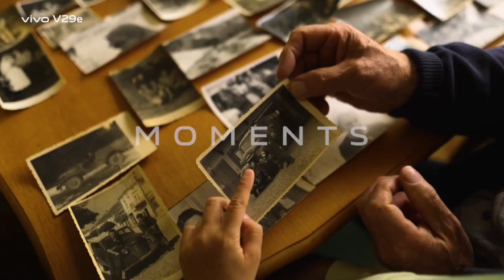Vivo V29e Price in India 2023, Full Specs & Review !! 50MP सेल्फी कैमरा वाले Vivo V29e की लॉन्च डेट!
Vivo V29e India Launch Date,
Vivo V29e 5g Launch Date in India,
Vivo V29e Unboxing, Vivo V29e,
Vivo V29e India Launch,
Vivo V29e Flipkart,